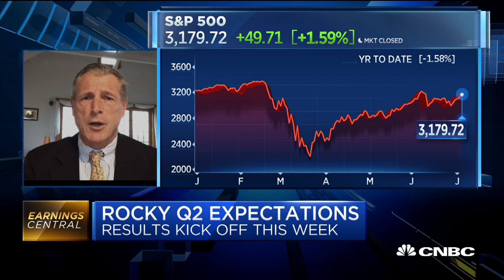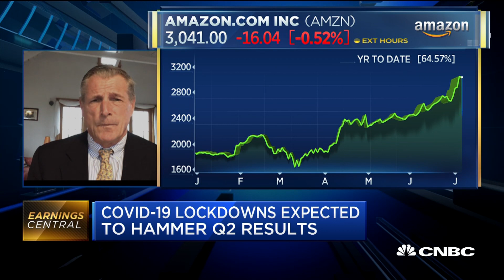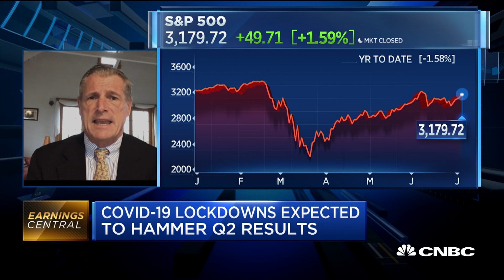Earnings estimates out there are best guesses, hard to know how bad things will get: Strategist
Art Hogan, chief market strategist at National Securities, talks earnings season as companies prepare to report results, which will be the first to depict the full impact of the COVID-19 pandemic.